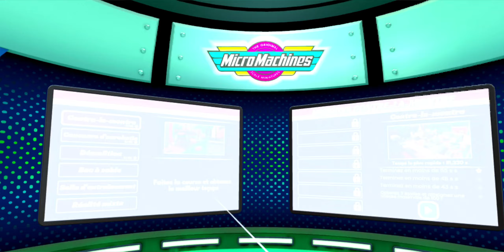TEST QUEST 3 | Micro Machines VR : Mini Challenge Mayhem, mais pourquoi ?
↓↓↓ Déroule la description ↓↓↓

30€ d'achat offert sur le store pour l'achat d'un Meta Quest 3
5% de remise sur la boutique Kiwi Design avec le code PIXBOYZVR
15% de remise sur la boutique ZyberVR avec le code PIXBOYZ
Jouez sans lunettes sur votre Playstation VR 2 et Meta Quest 3 avec une remise de 10% pour toute commande avec le code PIXBOYZVR